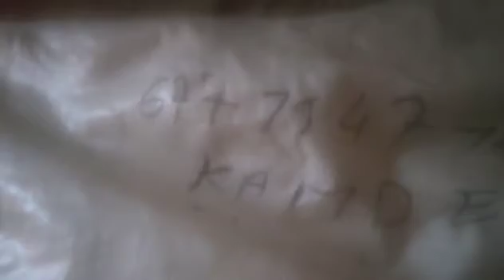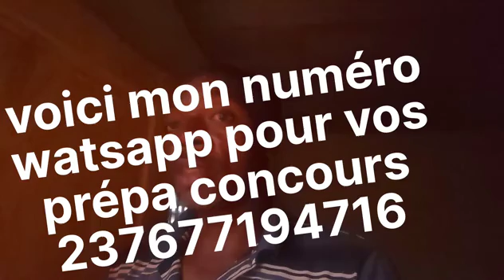À la recherche des semences agricoles : celles du manioc.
Bonjour. Dans cette vidéo youtube je vous explique comment j'ai fais pour me procurer les semences de manioc ( boutures de manioc) et à combien me revient une bouture

# voici le lien vers une vidéo qui vous donne accès à : les prépa concours. faculté de médecine, polytechnique, infirmiers diplômés d'état...

# voici le lien vers une vidéo qui vous donne accès à : concours d'entrée à l'école nationale supérieure polytechnique de Douala Cameroun pour l'année académique 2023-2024.

# voici le lien vers une vidéo qui vous donne accès à : arrêté du concours d'entrée à l'école nationale supérieure polytechnique de Douala en 3 ème année pour l'année universitaire 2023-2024 au Cameroun.

# voici le lien vers une vidéo qui vous donne accès à : les arnaques dans les prépa concours au Cameroun

# voici le lien vers une vidéo qui vous donne accès à : filières,jeux vidéos et dessins animés à polytech de Yaoundé au Cameroun en 2023.

# voici le lien vers une vidéo qui vous donne accès à : les groupes de prépa concours au Cameroun : arnaque ?

# voici le lien vers une vidéo qui vous donne accès à : arrêté du concours d'entrée à l'école de biologie appliquée à l'agriculture de l'Université d'Ebolowa au Cameroun en 2023

# voici le lien vers une vidéo qui vous donne accès à : concours d'entrée à l'école des sciences biomédicales et médico-sanitaire d'Ebolowa du Cameroun pour l'année 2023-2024.

# voici le lien vers une vidéo qui vous donne accès à : les concours d'entrée à l'école nationale supérieure polytechnique de Yaoundé.les différentes filières en 2023.

# voici le lien vers une vidéo qui vous donne accès à : épreuve de mathématiques au baccalauréat blanc.serie C du collège Vogt pour l'année 2015 au Cameroun.

# voici le lien vers une vidéo qui vous donne accès à : les causes de refus des visa pour les voyages à l'étranger et comment résoudre ce problème ?

# voici le lien vers une vidéo qui vous donne accès à : épreuve de physique au Bac blanc C du collège mvogt pour l'année 2015

# voici le lien vers une vidéo qui vous donne accès à : quelques astuces qu'il faut utiliser pour toujours avoir le visa pour la France ( surtout les étudiants)

# voici le lien vers une vidéo qui vous donne accès à : correction de l'exercice 1 de l'épreuve de l'IUT de Bandjoun de l'année 1996.

# voici le lien vers une vidéo qui vous donne accès à : les semences agricoles au Cameroun, où les trouvées ? moi je les cherche.

# voici le lien vers une vidéo qui vous donne accès à :  comment nourrir les abeilles avec les langues et quelques conseils pour ceux qui préparent le baccalauréat.

# voici le lien vers une vidéo qui vous donne accès à : épreuves du concours d'entrée à l'IUT de Bandjoun pour les années 2000 et 2001

# voici le lien vers une vidéo qui vous donne accès à :
arrêté du concours d'entrée à l'école nationale supérieure polytechnique de Yaoundé pour l'année 2023.art numérique et humanité numérique. niveau bac.